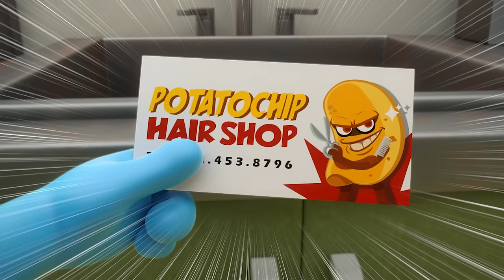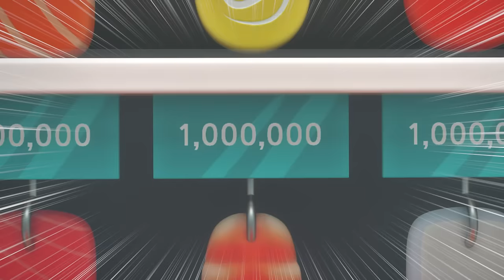BreadBarbershop | Potato Chip Special! | english/animation/dessert/cartoon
Potato Chip Special!
- 00:06 Master Barber
- 07:48 Queen's Diet
- 16:55 Sushi Tourists
- 24:08 Chip's Christmas